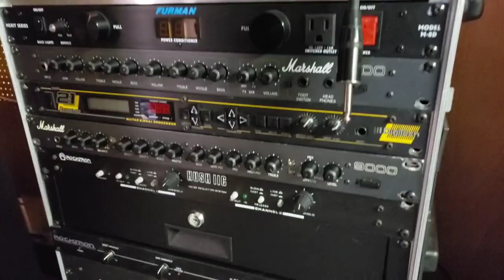Unboxing the New KHDK LCFR pedal! Nergal Signature/ Behemoth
Shout out to David Karon of KHDK and Antonin for creating such a great pedal that me and 332 other guitarists are going to love a ton!! Can’t wait to hear all the great messages others leave as they receive their LCFR pedal!!

►  ►  Huge Shout OUT to everyone who's helped me push forward with my YouTube channel throughout the last four years. My channel would NOT be where it is without my fam!! That's all of you!! : )

About Louis:
Louis Torres is a New York based Hardcore/ Metal guitarist who formed DARKWRENCH. Has filled in with Sob from Merauder during writing sessions, was in Rampage with guys from Candiria, founded Karma, was in Blindside with Jerry Ex, had a short stint in Confusion!, formed Out of Line (Brooklyn) with Frank Collins from Confusion and is one of the founding guitarists of Indecision.  NYHC for Life!!